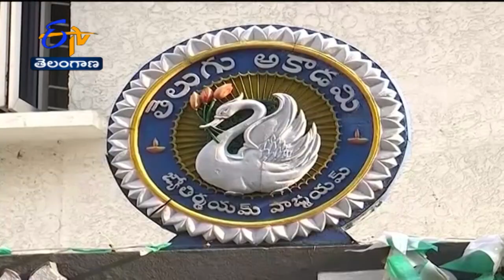8 PM | ETV 360 | News Headlines | 3rd Oct 2021 | ETV Telangana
8 PM | ETV 360 | News Headlines |  3rd Oct  2021 | ETV Telangana